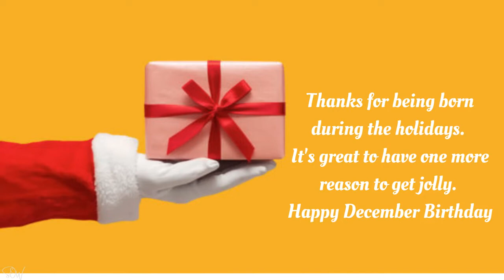CELEBRATING DECEMBER BIRTHDAYS | BIRTHDAY WISHES & QUOTES | BIRTHDAY SONG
Celebrating December Birthdays in style.